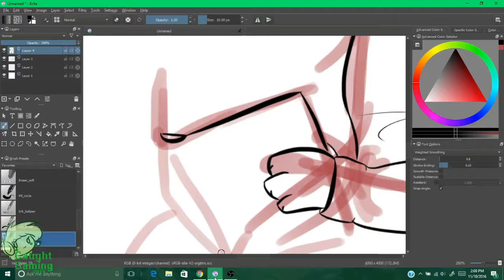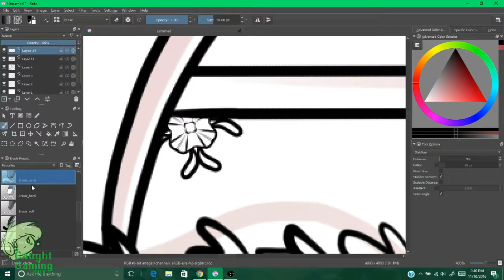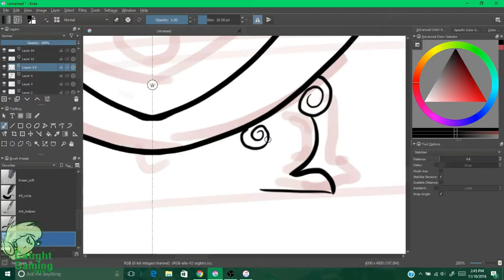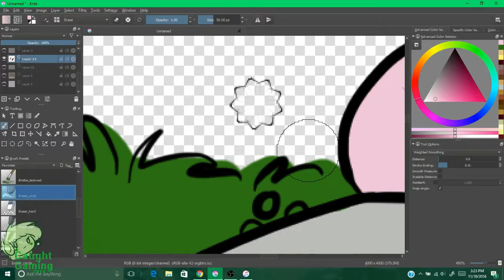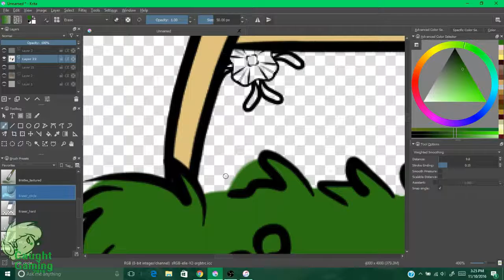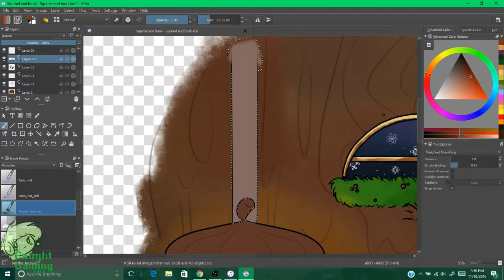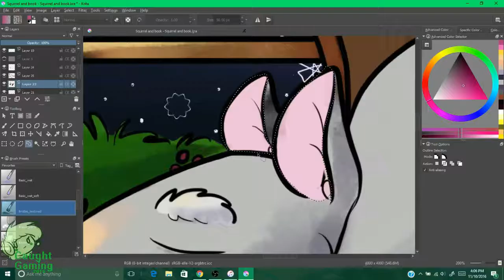Evening by the Fireside (speedpaint)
Nothing Like reading by the fireside. This was a piece for the Redbubble holiday challenge! Feel free to check it out!

Music used;

I'll be home for Christmas - Home Free
White Christmas - Home Free